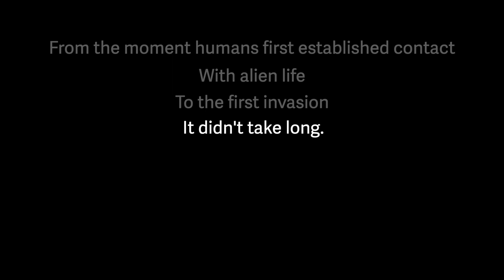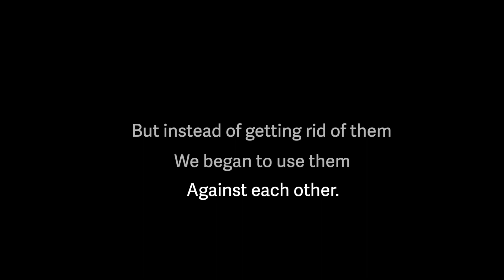I'm Making a Boardgame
Would you like to test it? Write me in the comments! Thanks